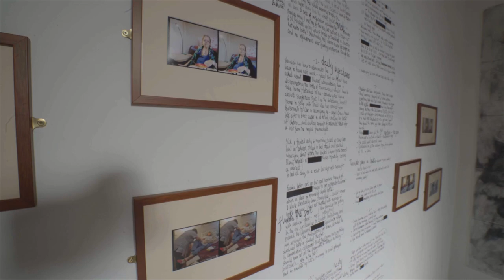Artist Interview - Thais Verhasselt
This video by Broadcast and Film production students at the University of Portsmouth. In the summer 2022, Aspex Portsmouth selected 12 Artists across different Universities in the South East of England. Thais Verhasselt was one of the shortlisted artists. She talks about her body of work 'Touch me with your eyes' which was exhibited at Aspex from the 7th of October to the 23rd of December 2022.